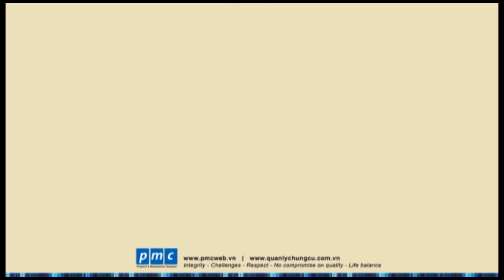An toàn cho trẻ em - Kẹp nhiệt độ đáng sợ